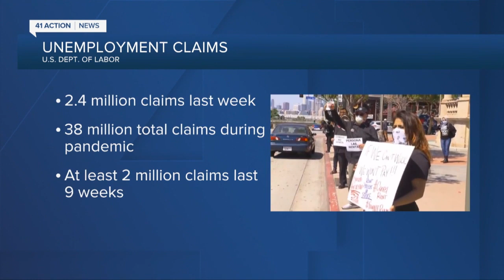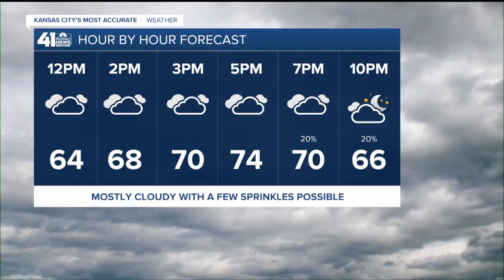41 Action News Latest Headlines | May 21, 12pm